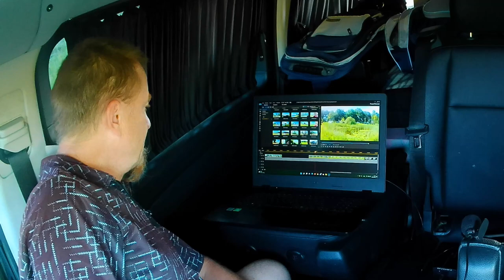Am Neuendorfer See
Folge 66
Pfingsten am Neuendorfer See

Foto:
Beschreibung: Gemeine Viehbremse (Tabanus_bromius)
Fotograf: Darkone, 2. Juli 2005
Source Own work
Author Darkone (talk · contribs)
Gemeine_Viehbremse_Tabanus_bromius_3 (1).jpg

Musik
The following music was used for this media project:

Cache
GC1E0WX - Liebesinsel von Waldfuchs & Bilbo

den Kameras

EkenH9R
Sony Xperia 1 III
WOLFANG GA420

KoerniDD 2022